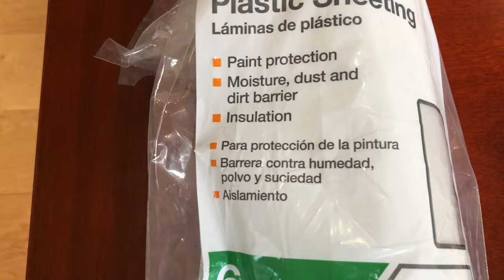DIY--Living Wall in Semi Hydroponic | Dripping System Green Wall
Hi, Everyone!!I'm very excited to show you guys what we did last weekend. I always have an idea of making living wall but so affair it will rot or create mod in the house. So I got an idea with all existing material that  I have at home, instead of attached the moss wall into the room wall, we create a stand for it so won't touch the wall directly. It is also portable so I can just put it anywhere. We have been testing the water dripping system for a week before posting this video, it work great! my pants love it. Using dripping system combine make watering lots easier. I can just enjoy the plant instead of be slave to the plants.

The plants I select are mostly philodendron or climbing plant, they love to have moss pole to climb so I gave them big wall to do it lol

I'm so happy that we can finish this cool project in one day, my husband actually no idea what I'm doing until I lay the plants on the top lol.